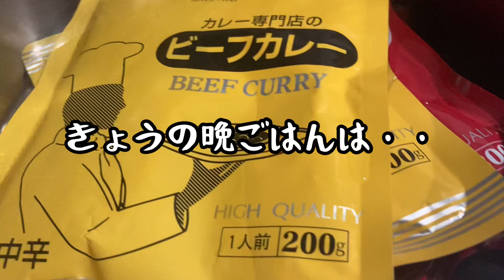きょうの晩ごはんは・・（世間はGWという事で、晩ごはん作りもGWで徹底的にサボったw）